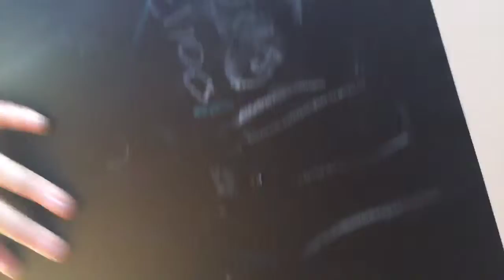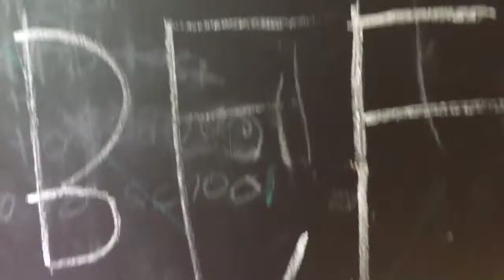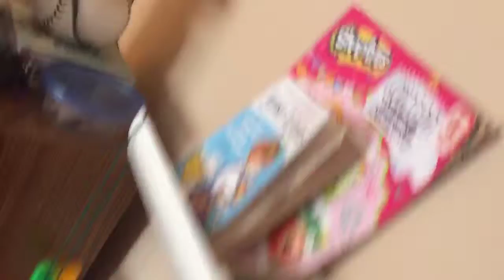March 22, 2019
Showing you guys my slime collection and showing you my room tour